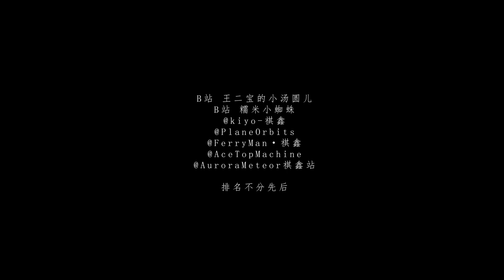20220314 【TNT时代少年团】 【祺鑫】《小欢喜》| 小小欢喜陪我们经历成长